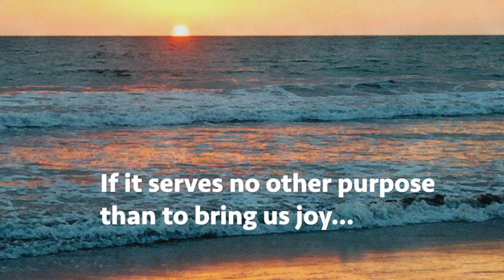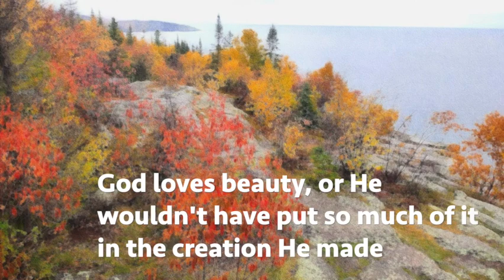Devotional: The Gift of Beauty in Nature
Philippians 4:8 tells us to think about things that are lovely, excellent, worthy of praise. One of the Lord's best gifts to us is beauty. In this short devotional video we look some of nature's beauty as well as how it can help restore and encourage us.

It's part of "Heaven and Nature Sing: 365 Daily Devotionals for Outdoor & Nature Lovers" published by Brodin Press.

Music: Sharon doodling on her 1928 Brambach 5-foot grand piano in her living room.